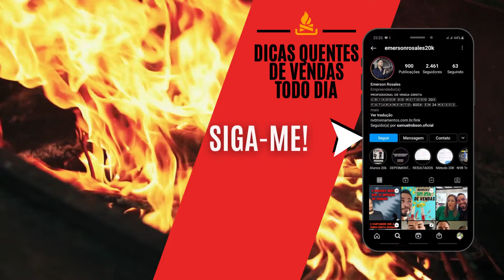UMA DAS COISAS QUE VOCÊ PRECISA SABER PRA VENDER 20MIL DE HINODE